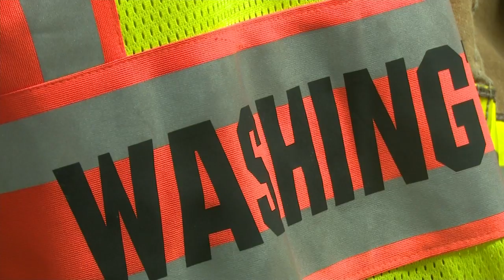WASH FIRE PKG STEPH